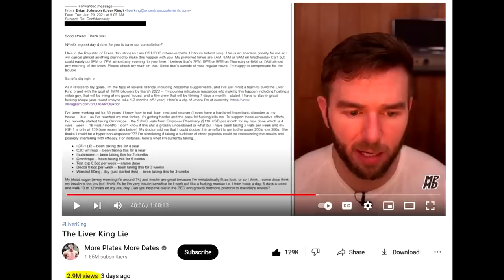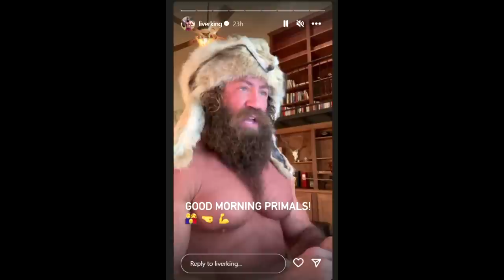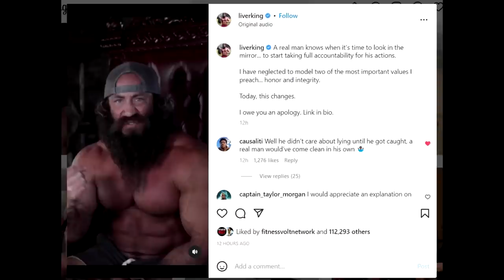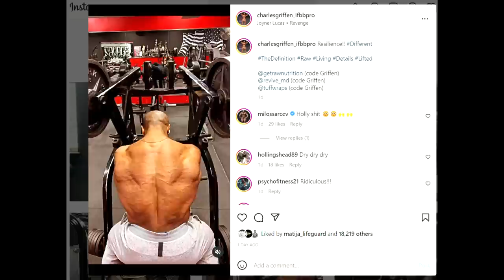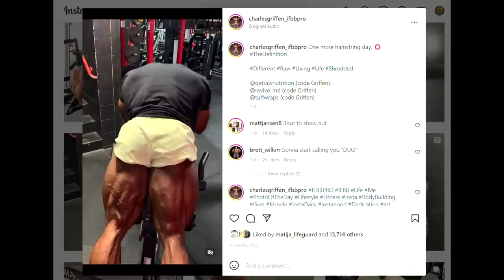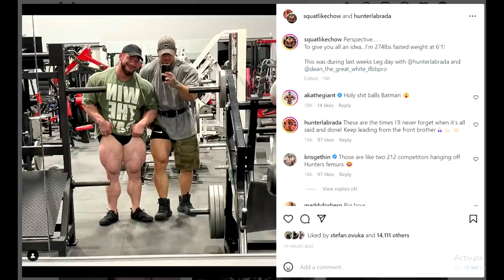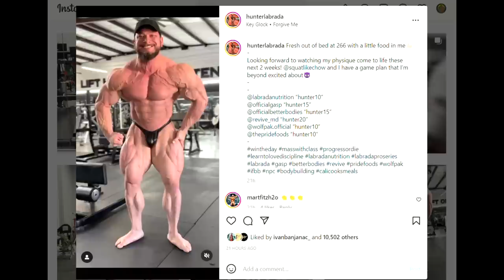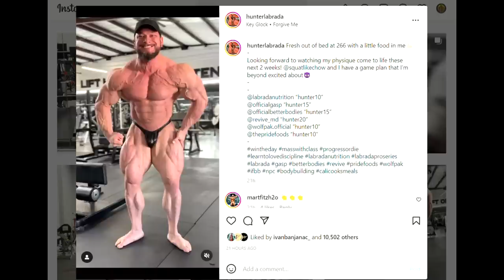Liver King ADMITS Everything! + What Is Happening With Hunter Labrada's Legs? + Antoine Vaillant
TIMESTAMPS
00:00 - Intro
00:16 - Liver King ADMITS Everything
04:47 - Antoine Vaillant is 270lbs
07:26 - Charles Griffin Looks Crazy
10:04 - What Is Happening With Hunter Labrada's Legs?